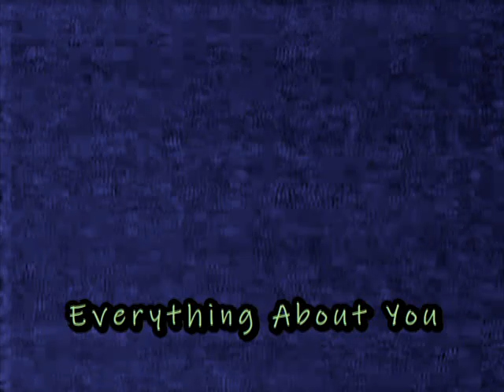Ugly Kid Joe Live in Stockholm 1992 (Remastered SBD Sound)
Ugly Kid Joe
11.01.92 Live at The Melody, Stockholm, Sweden

The Band:

Whitfield Crane - Vocals
Klaus Eichstadt - Guitars
Dave Fortman - Guitars
Cordell Crockett - Bass
Mark Davis - Drums

Setlist:

01  Whiplash Liquor
02. Come Tomorrow
03. Don't Go
04. Neighbor
05. Everything About You